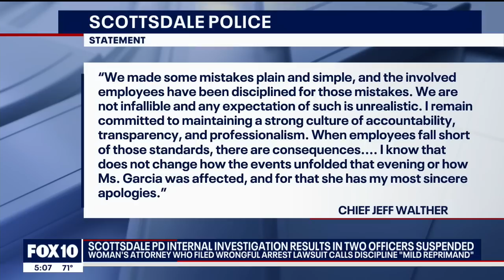Scottsdale Police officials discipline officers in connection with woman's hit-and-run arrest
Yessenia Garcia says she was wrongly charged by the Scottsdale Police Department, despite evidence she wasn’t involved in a hit-and-run crash. FOX 10's Justin Lum reports.